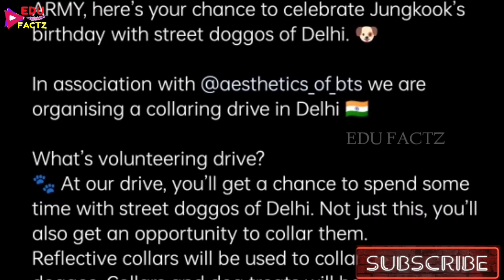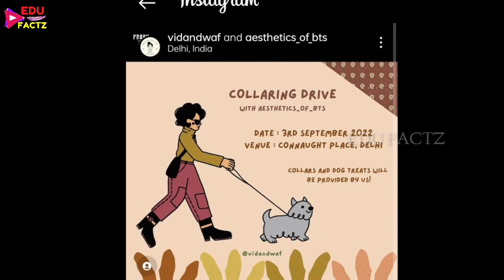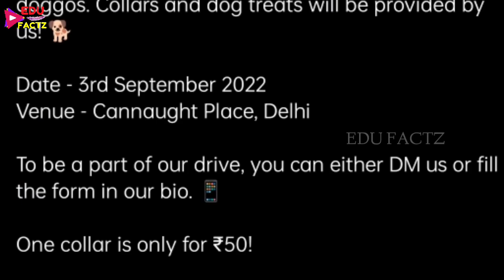Delhi 🇮🇳 में होने वाला है Jungkook World Best Birthday 🎂 BTS Jungkook's Birthday 2022 India